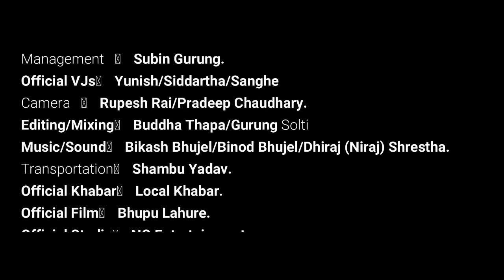Nepal || Ghandruk || स्वर्ग जस्तै घान्द्रुक || Tourist Destination || Gurung Culture || Solti TV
तमु प्ये ल्हु संघ, घान्द्रुक इकाई कमिटीका अध्यक्ष तथा समाजसेवी प्रेम गुरुङसँग घान्द्रुक, स्थानीय बारे र तमु प्ये ल्हु संघ बारे गरिएको कुराकानी ।
गुरुङ गाउँ भनि परिचित गुरुङ समुदाय प्रमुख बासिन्दाहरु रहेको अन्नपूर्ण गाउँपालिकाको घान्द्रुक वडामा छु यतिबेला म । नेपालको गण्डकी प्रान्तको कास्की जिल्लामा रहेको यो गाउँ पालिकाको एउटा वडा घान्द्रुक, गुरुङ समुदायको लोभलाग्दो संस्कार, संस्कृति, परम्परा, भेषभूषा र भाषाका कारण देश विदेशमा चर्चामा छ । पोखराबाट करिब ३२ किलोमिटरको दूरीमा अवस्थित यस गाउँपालिका सार्वजनिक बसहरू र निजी ट्याक्सीहरूबाट सजीलै आउन सकिन्छ ।
घान्द्रुक नेपालको अन्नपूर्णा दायरामा पदयात्राको लागि साझा ठाउँ हो । अन्नपूर्णा आधार शिविर र अन्नपूर्णा सर्किट ट्रेकको नजिकबाट अनुभव गर्न सकिन्छ । माउन्ट अन्नपूर्णा, माउन्ट माचपुचरे, माउन्ट गंगापूर्ण र माउन्ट हिञ्चुलीको लोभलाग्दा चुचुरोहरूले तपाईलाई सधैं यहि अल्झाईरहन सक्दछ । पून हिल पदयात्राको प्रवेशद्वार यस प्रान्तको पर्यटन आकर्षणको प्रमुख आकषर्ण बनेको छ ।